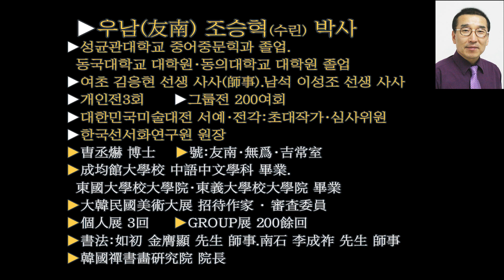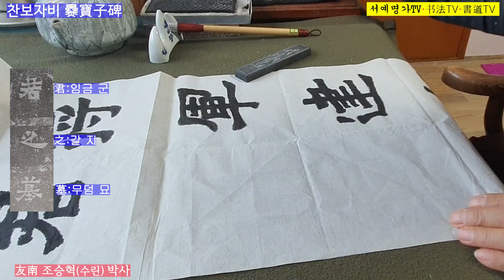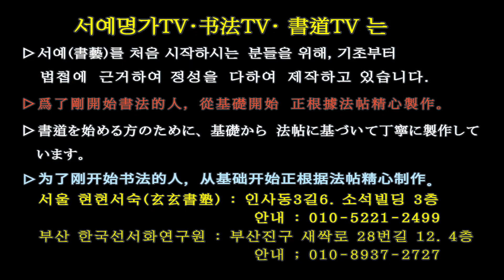1. 찬보자비(爨寶子碑) 해서楷書의 걸작傑作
1. 찬보자비(爨寶子碑) 해서楷書體의 걸작傑作
▶찬보자비(爨寶子碑, 405년)는 동진(東晋) 시기에 세워진 비석으로, 머리 부분은 반달형이고 몸체는 직사각형이다. 높이 1.83m, 폭 0.68m, 두께 0.21m이다. 비석의 제액(題額)은 행마다 3글자로 5행이 적혀 있다. 비문(碑文)은 13행이 적혀있으며, 각 행의 글자수는 7~30자이다. 비석의 맺음말은 행마다 4자씩 13행이 적혀있다. 비석 전체의 글자수는 403자이다. 이 찬보자비는 서기 405년에 세워졌는데, 비석의 글씨체는 아직까지도 학자들간에 해서체(楷書體)냐 예서체(隸書體)냐를 두고 논란이 있는 비석이기도 하다.
▶爨宝子碑(405年)は、東晋の時期に建てられた碑石で、頭部は半月形で、胴体は長方形である。 高さ1.83m、幅0.68m、厚さ0.21mだ。 題額は行ごとに3文字で5行が書かれている。 碑文は13行が記されており、各行の文字数は7~30字である。 碑石の結びは、行ごとに4字ずつ13行が書かれている。 碑石全体の文字数は403字である。 この爨宝子碑は西暦405年に建てられたが、碑石の書体はいまだに学者間で楷書体か隷書体かをめぐり議論を呼ぶ石碑でもある。

▶爨寶子碑(405年)是東晉時期建立的石碑，頭部呈半月形，主體呈長方形。 高1.83米，寬0.68米，厚0.21米。 石碑的題額每行都用3個字寫着5行。 碑文上寫着13行,每行的字數是7~30個字。 石碑的結語每行有4個字，共13行。 整個石碑的字數是403個字。 這尊爨寶子碑建於公元405年，石碑的字體至今仍是學者之間圍繞楷書體還是隸書體存在爭議的石碑。

▶爨宝子碑(405年)是东晋时期建立的石碑，头部呈半月形，主体呈长方形。  高1.83米，宽0.68米，厚0.21米。  石碑的题额每行都用3个字写着5行。  碑文上写着13行,每行的字数是7~30个字。  石碑的结语每行有4个字，共13行。  整个石碑的字数是403个字。  这尊爨宝碑子建于公元405年，石碑的字体至今仍是学者之间围绕楷书体还是隶书体存在争议的石碑。